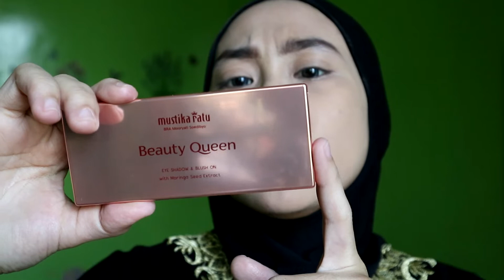One Brand Make Up Tutorial Beauty Queen Mustika Ratu II REVIEW JUJUR & UJI KETAHANAN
Assalamualaikum sobat Youtube semua. Dalam video saya kali ini, saya menghadirkan One Brand Make Up Tutorial dari produk Beauty Queen Mustika Ratu. Cintai produk dalam negeri ya :)